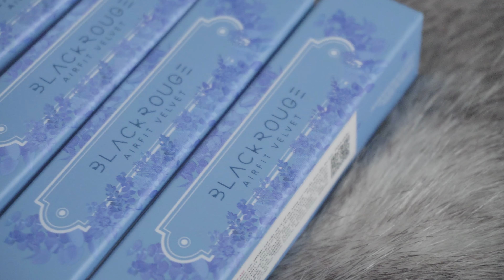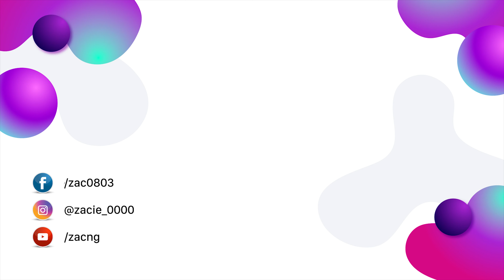Swatch | Black Rouge Air Fit Velvet Tint Ver.6 "Blueming Garden" | Zac Ng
© Bản quyền thuộc về Zac Ng
© Copyright by Zac Ng ☞ Do not Reup